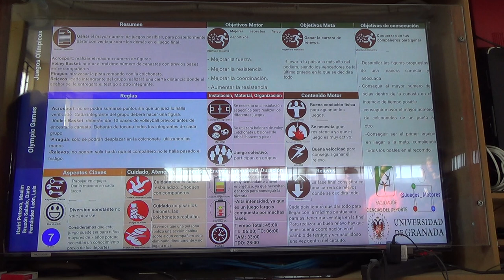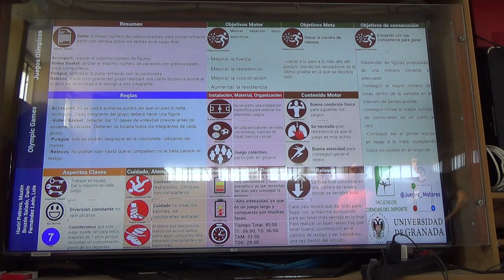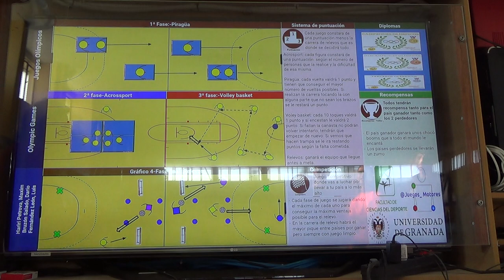Juegos Motores Olímpicos 1/2 1R 00327